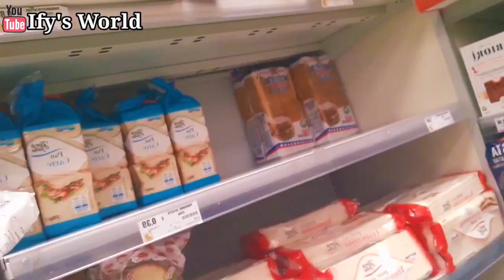We went out with our newborn || Life in Italy 🇮🇹 || Ify's World